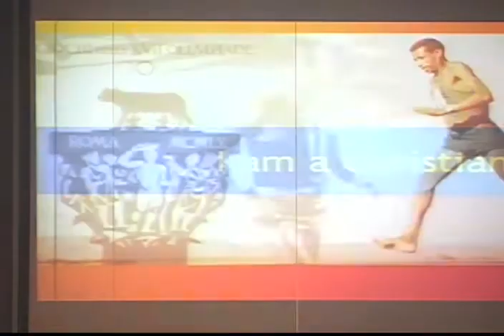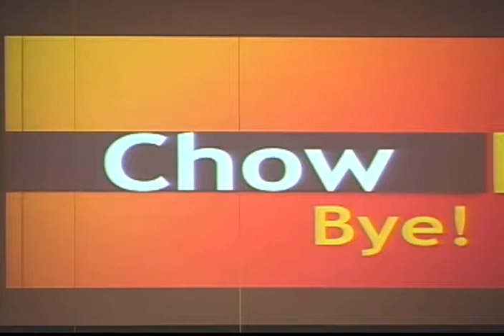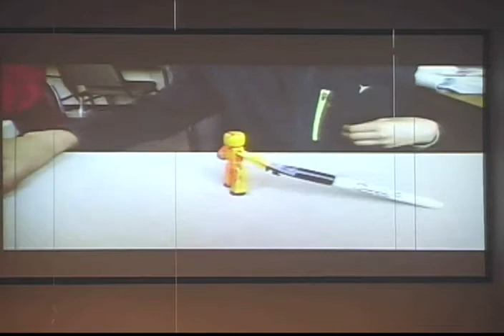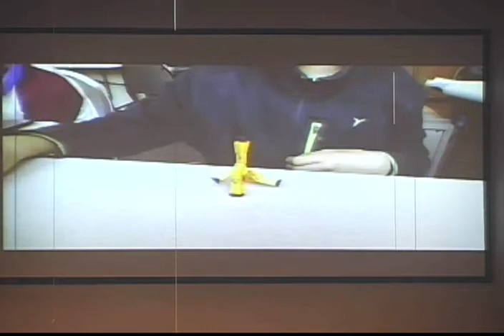Crossroads Christian Academy Talent Show